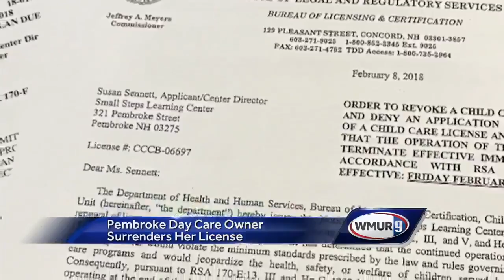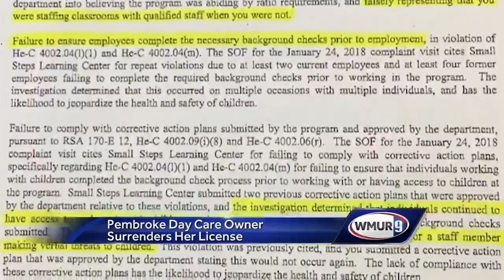Day care owner gives up license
The owner of the Small Steps Learning Center in Pembroke has surrendered her license after the day care was ordered to shut its doors earlier this year.